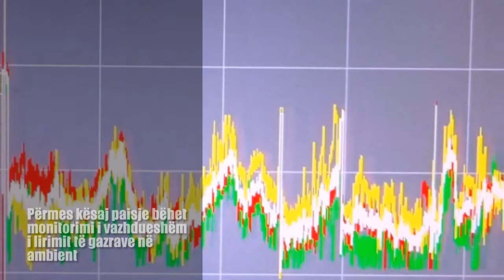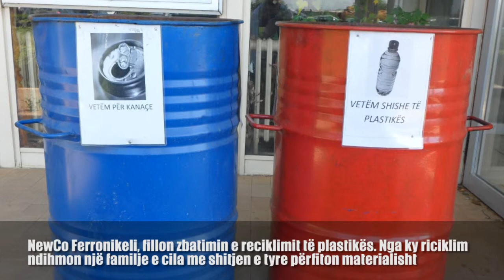NEWCO FERRONIKLEI GJATË VITEVE 2012/2013